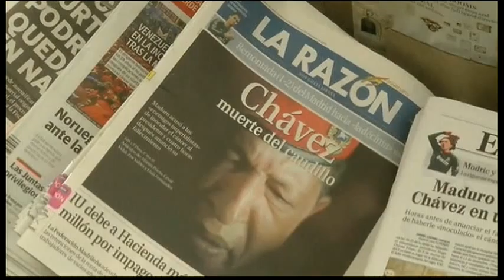3122WD SPAIN-CHAVEZ REAX UPDATE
3122WD SPAIN-CHAVEZ REAX UPDATE